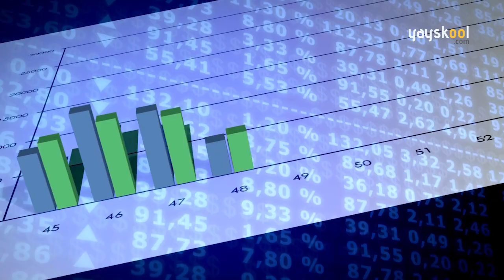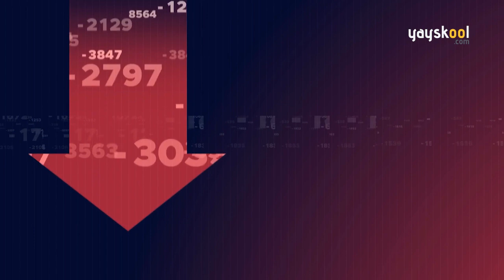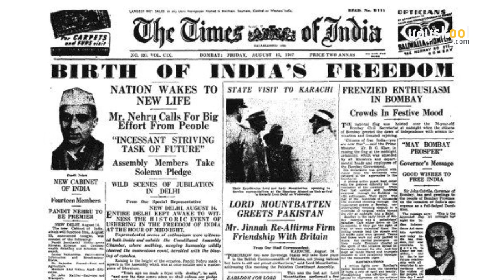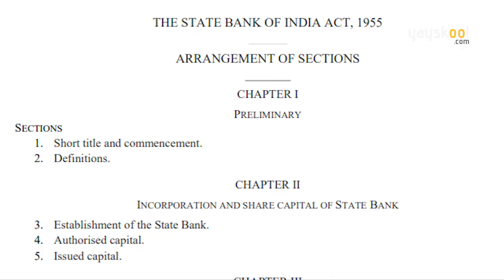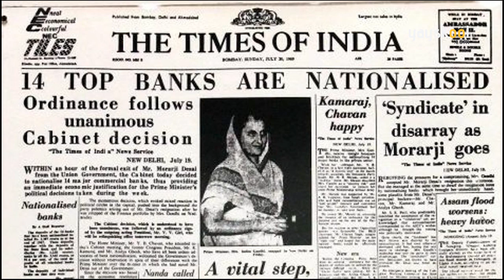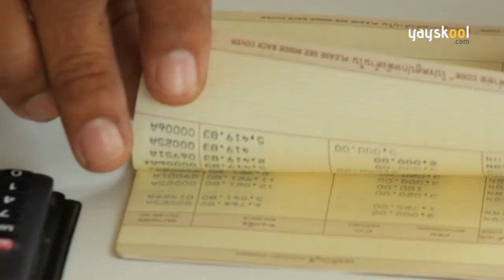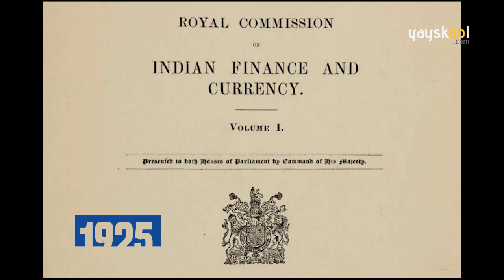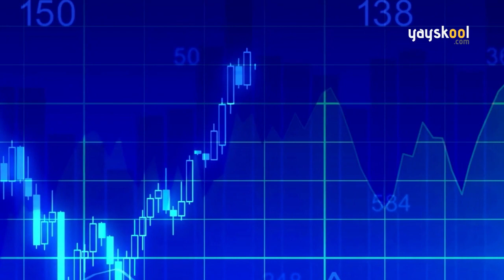History of Banking in India | Evolution of Banking System | भारत में बैंकिंग सिस्टम का इतिहास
The first bank to be established as the Bank of Hindustan was founded in 1770 in Calcutta. It closed down in 1832. The Oudh Commercial Bank was India's first commercial bank in the history of the evolution of banking in India. In this video, we will explore the history of banking system  and evolution of banking system in India.

Study online, study with Yayskool. Download Yayskool app from Google Play today!!